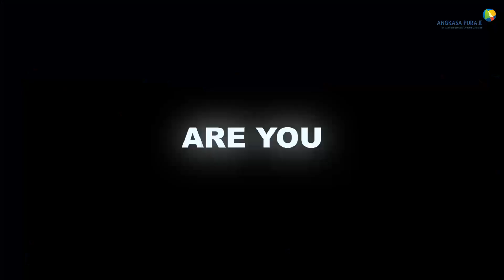SAFETY FIRST!! BULAN K3 !! | BANYUWANGI AIRPORT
Pada Bulan K3 tahun 2020 PT Angkasa Pura II (Persero) mempunyai tema yaitu "GO DIGITAL WITH SMART SAFETY INTELLIGENCE PROGRAMME"
Program tersebut untuk meminimalisir potensi / resiko bahaya yang terdapat pada tempat kerja dan peningkatan kewaspadaan keselamatan di tempat kerja.